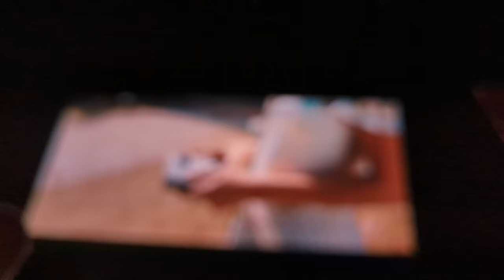230507 VCR 4 | R TO V IN MANILA (Red Velvet 4th Concert)